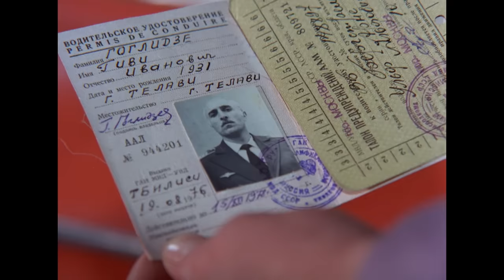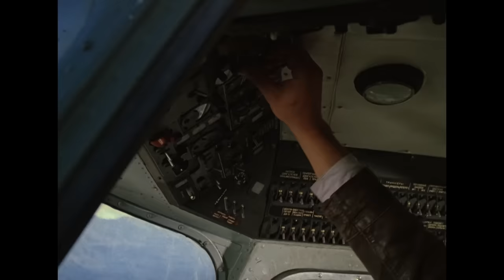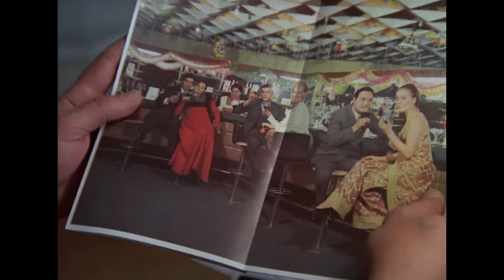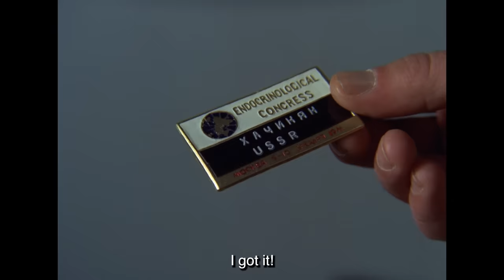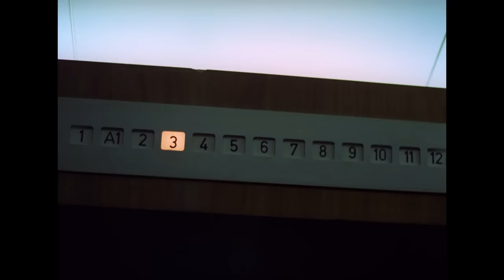Mimino | COMEDY | FULL MOVIE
"Mimino" - in Georgian "falcon" - that is the name of small aircraft pilot Valiko Mizandari. He works in his native mountain village, carries both passengers and mail by helicopter - whatever they ask for. But he has long dreamed of real, big aviation, and one day he leaves in Moscow.

Many adventures - funny, sad, sometimes dramatic - will happen to Valiko before he becomes a pilot for an international airline. His dream has come true, but is he happy far from his native mountainous land?

Year of production: 1977

Director: Danelia Georgiy
Writers: Danelia Georgiy, Tokareva Victoria, Gabriadze Revaz
Composer: Kancheli George
Operator: Petritsky Anatoly
Production Designers: Boris Nemechek, Eleonora Nemechek

Cast: Frunzik Mkrtchyan, Evgeny Leonov, Elena Proklova, Marina Dyuzheva, Archil Gomiashvili, Vakhtang Kikabidze, Konstantin Daushvili Kote, Ruslan Mikaberidze, Rusiko Morcheladze, Zakro Sakhvadze, Mikaela Drozdovskaya, Vladimir Basov, Leonid Kuravlev